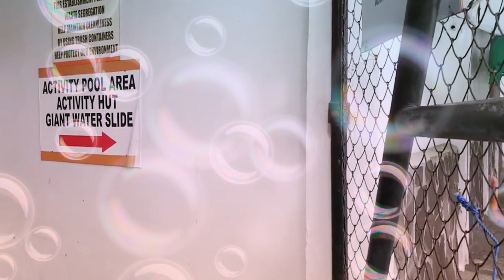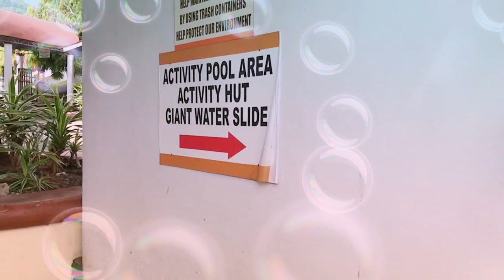Splash mountain resort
Save up to 80% with ESAVING.ORG . 100% Free to Use. 800,000+ Hotels Worldwide. Hotel Deals. Compared. Types: Hotels, Apartments, Hostels